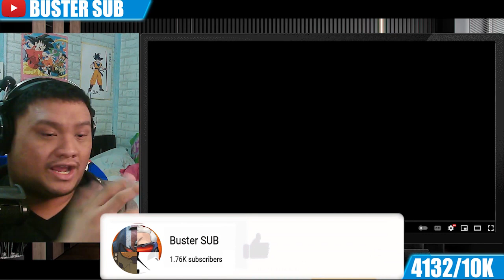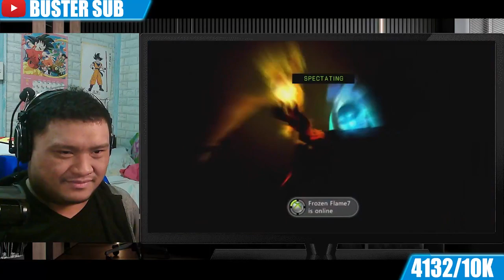Buster Reaction to @Lythero | UMvC3 - Lobby Shenanigans 3